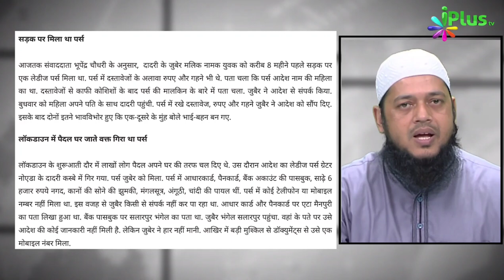Zubair Ki Imaandaari Ki Chaunkane Wali Kahani | Dr Abdul Karim Alig | iPlus TV